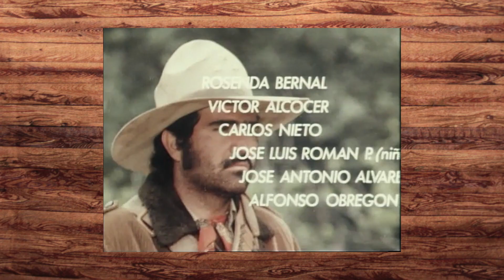La Ley del Monte | Lo mejor de lo peor | Vicente Fernández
Mejor que un videoclip, una película que dramatiza la canción mega exitosa de Vicente Fernández: La ley del monte. Con niños demasiado chicos para enamorarse tanto, magueyes, montes y racistas extravagantes.